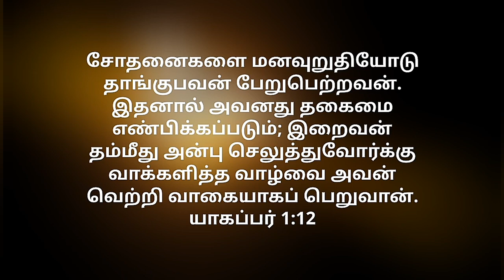Today's Gospel (08.01.2021) | இன்றைய நற்செய்தி | God's word | Sis. Sheriba Shaji